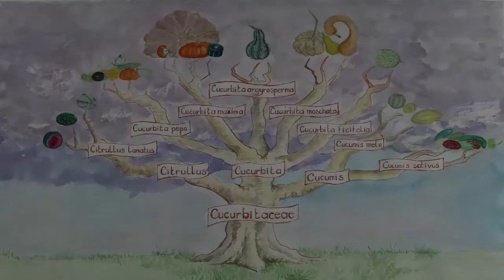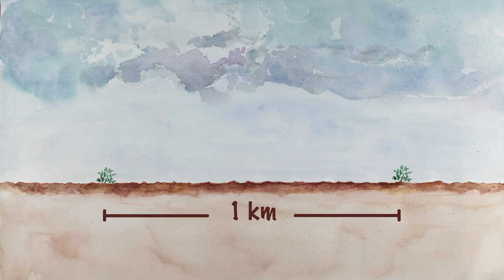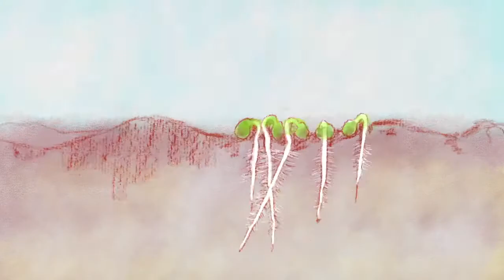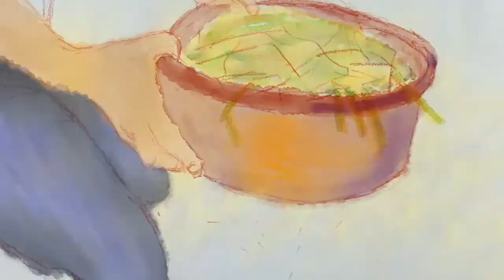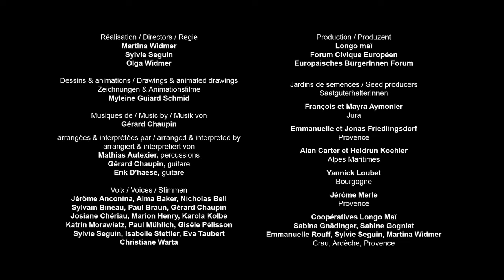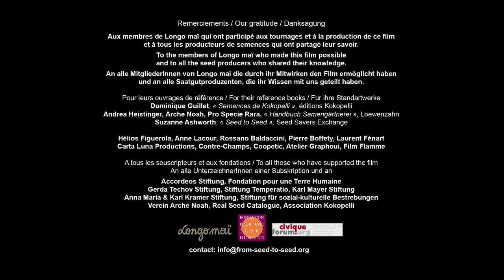Comment produire des graines de pastèque?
Apprends à faire tes propres semences de pastèque en regardant ce film pédagogique. Il t'expliquera pas à pas la classification botanique, la pollinisation, le cycle de vie de la plante, l'extraction et le tri des semences. Tu y trouveras tous les gestes et astuces pour apprendre à produire tes propres graines.